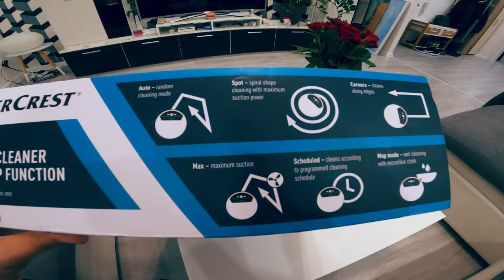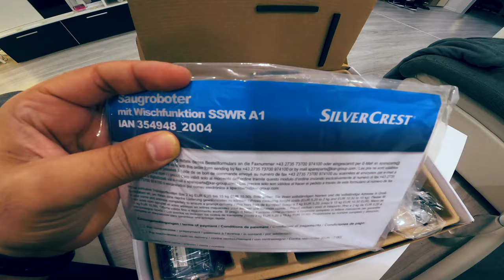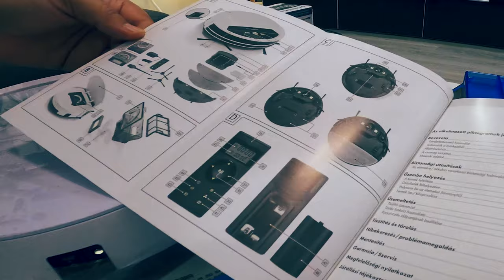Unboxing Vacuum Cleaner SSWR A1 SILVER CREST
* Unboxing SILVER CREST Robotic vacuum cleaner with mop function SSWR A1

Description

* 2 in 1: Mop and vacuum in one
* Easily cleans hard-to-reach places
* For hard floors and low pile carpets
* 2 side brushes for effective cleaning
* Automatic return to the charging station
* Well-sealed water tank, maximum filling 300 ml
* Easy-to-empty washable dust container
* With 10 sensitive anti-shock and 3 anti-fall sensors
* Can also be controlled via remote control
* 6 cleaning modes
        6a - Auto random cleaning mode.
        6b - Spiral shape cleaning with maximum suction power
        6c - Corners cleans along edges of the room
        6d - Max mode vacuuming with maximum suction power
        6e - Cleans according to programmed cleaning schedule
        6f - Mop mode wet cleaning with microfibre clothes

* Accessories: 1 water tank, 1 charging station, 1 charger with cable, 1 remote control (without battery), 2 spare side brushes, 1 cleaning brush, 1 spare filter, 1 microfiber cloth

* Technical specifications

* Integrated Li-Ion battery (2400 mAh, 14.4 V) for 120 minutes of cleaning
* Suction power: up to 1.2 kPa
* Charging time: 4 - 6 hours
* Water tank volume: approx. 300 ml
* Dust tank volume: 0.3 l
* Extremely quiet operation: 65 - 70 dB during operation
* Dimensions 30 x 7.5 cm (ø x H)

Comes with 3 years warranty

Many thanks to everyone who will pass by visiting my channel. Likes and comments are highly appreciated.